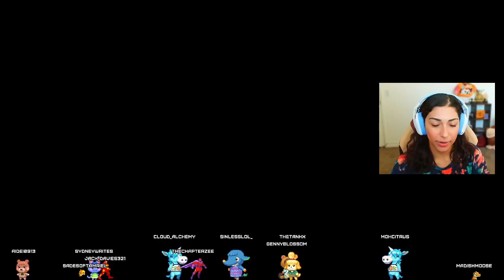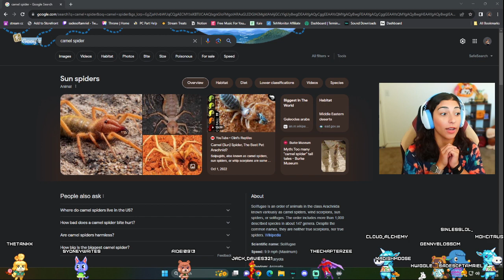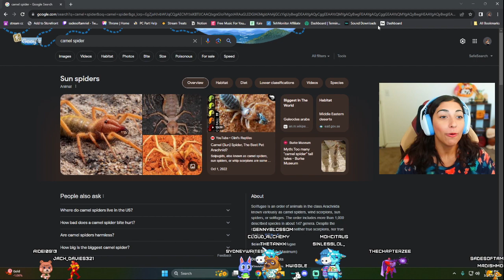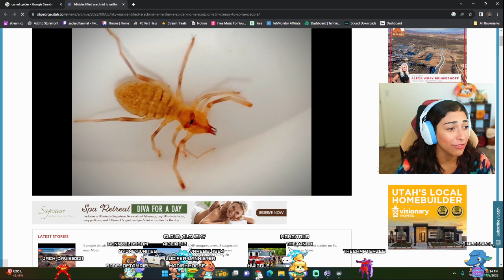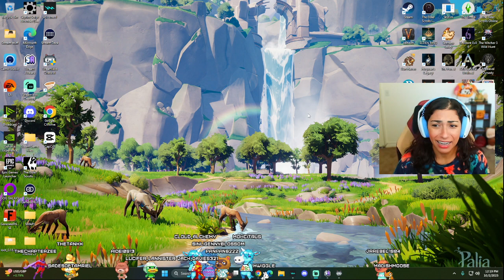First Time Player Gets Angry with Roach & Continues the Main Story: THE WITCHER 3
Welcome to the Dragon Army!! We are so happy you're here! I'm Sades (SadesofTamriel)! I love games and I stream them on twitch! I play a variety of Action, Adventure, & RPG's.

Catch me live on Twitch every Monday & Tuesday @12PM PST/ Friday @ 9PM PST!